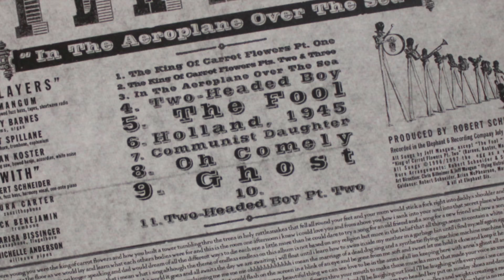An Animated Look at Neutral Milk Hotel’s In the Aeroplane Over the Sea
One of the 1990s most legendary albums, Neutral Milk Hotel’s In the Aeroplane Over the Sea matched surrealistic personal songwriting with experimental lo-fi production, attached to a surrounding story seemingly built for a cult following.